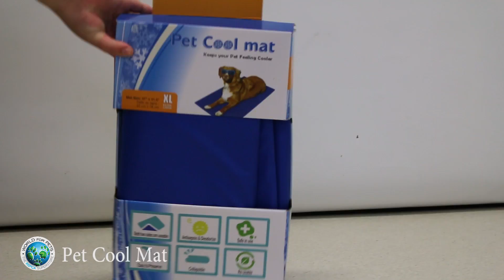Jack Russell Terrier and 'Pet Cooling Mat'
This cooling mat is designed to help your pet to stay cool and calm during hot summer days. This matt does not need water or electricity for activation, simply lay mat out in a shaded area and it’s ready to use. It is also useful for pets with heat stroke, post-surgery, senior pets, and hip dysplasia.